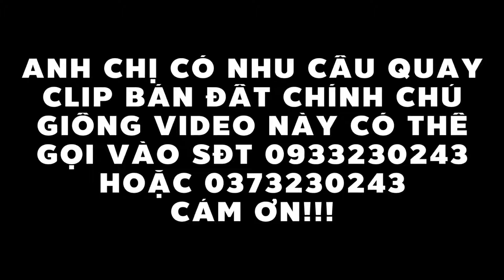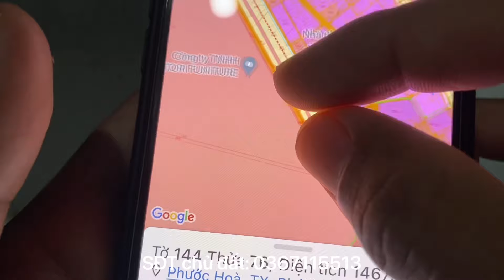Anh em chia tài sản của cha mẹ để lại cần bán gấp căn nhà vườn ở Phước Hoà vị trí đắc địa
Diện tích 1467m2 có 300m2 thổ cư thuộc phường Phước Hoà, TX Phú Mỹ, Bà Rịa Vũng Tàu. Giá 18 tỷ có thương lượng.